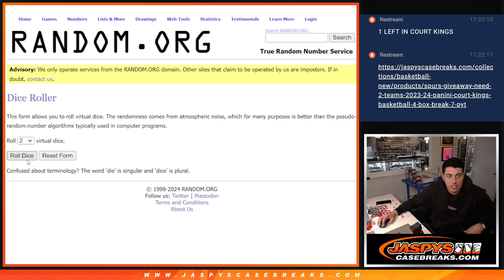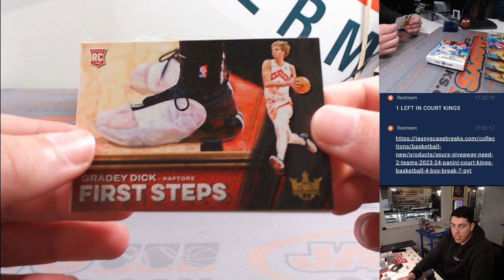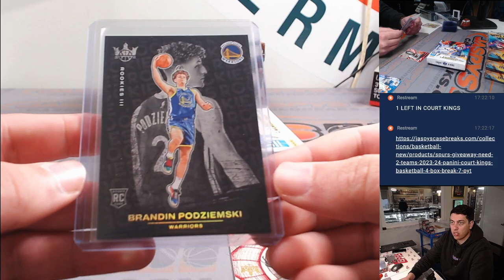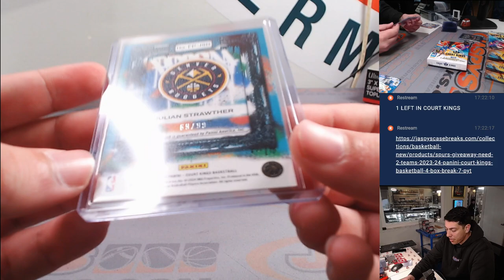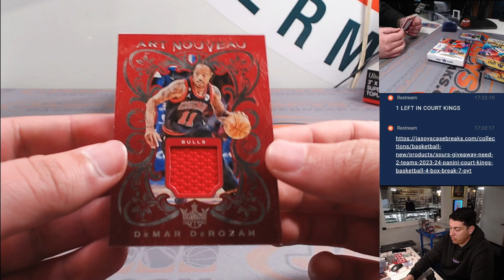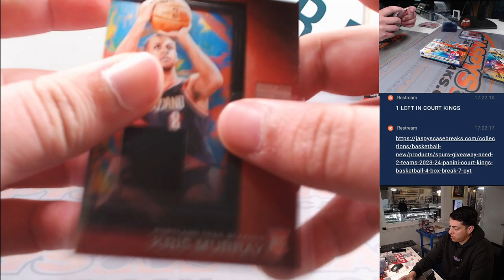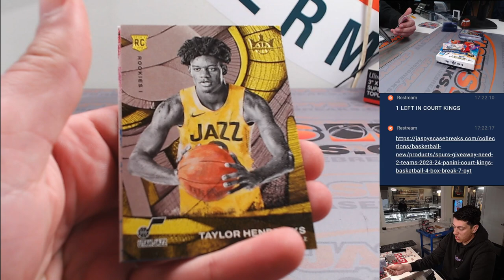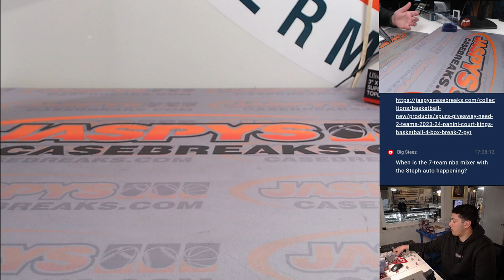2023-24 PANINI COURT KINGS BASKETBALL 4-BOX BREAK #7 *PYT*